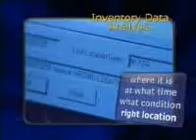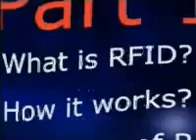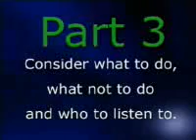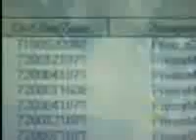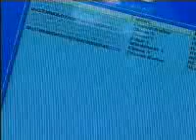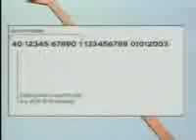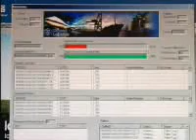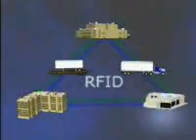What is RFID? Was ist RFID?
Der englische Begriff Radio Frequency Identification [ˈɹeɪdɪəʊ ˈfɹiːkwənsi aɪˌdɛntɪfɪˈkeɪʃn̩] (RFID) bedeutet im Deutschen Identifizierung mit Hilfe von Hochfrequenz. RFID ist ein Verfahren zur automatischen Identifizierung von Gegenständen und Lebewesen. Neben der berührungslosen Identifizierung und der Lokalisierung von Gegenständen steht RFID auch für die automatische Erfassung und Speicherung von Daten.

Ein RFID-System besteht aus einem Transponder, der sich am oder im Gegenstand bzw. Lebewesen befindet und diese kennzeichnet und einem Lesegerät zum Auslesen der Transponder-Kennung.
Das Lesegerät enthält eine Software (ein Mikroprogramm), das den eigentlichen Leseprozess steuert und eine RFID-Middleware mit Schnittstellen zu weiteren EDV-Systemen und Datenbanken.

In der Regel erzeugt das Lesegerät ein elektromagnetisches Hochfrequenzfeld geringer Reichweite, vorzugsweise mit Induktionsspulen. Damit werden nicht nur Daten übertragen, sondern auch der Transponder mit Energie versorgt. Nur wenn größere Reichweiten erzielt werden sollen und die Kosten der Transponder nicht sehr kritisch sind, werden aktive Transponder mit eigener Stromversorgung eingesetzt. Meist wird die Frequenz 13,56 MHz benutzt, auf die auch Warnsysteme vor RFID-Einsatz ansprechen.

RFID-Transponder können so klein wie ein Reiskorn sein und implantiert werden, etwa bei Haustieren. Die schnelle Verbreitung dieser Technik ergibt sich aus der Kombination von Kleinheit der Transponder, unauffälligen Auslesemöglichkeiten (z.B. neuer Pass) und geringem Preis der Transponder (teilweise im Cent-Bereich). Diese neue Technik verdrängt zunehmend den heute noch weit verbreiteten Barcode.